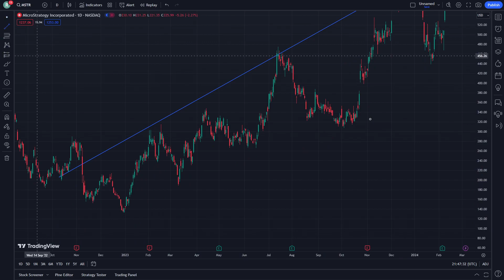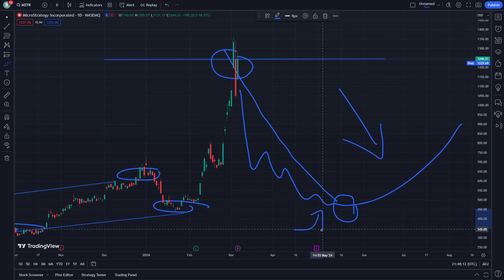MSTR Stock Price Prediction News Today 6 March - MicroStrategy Inc